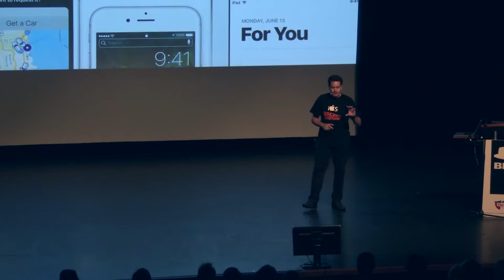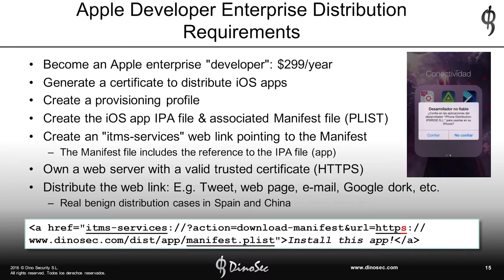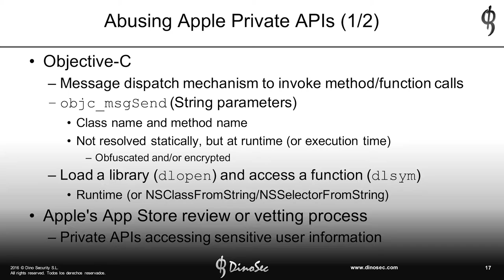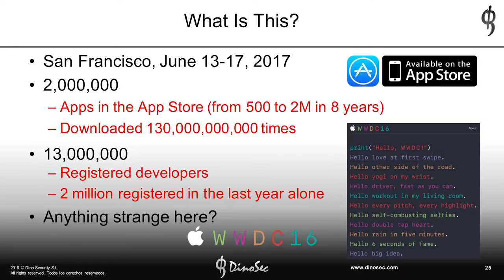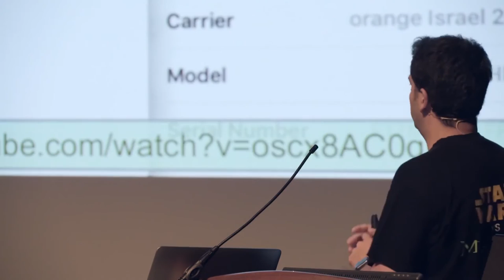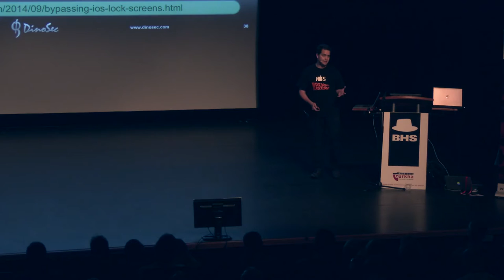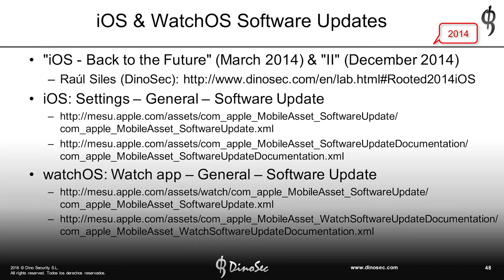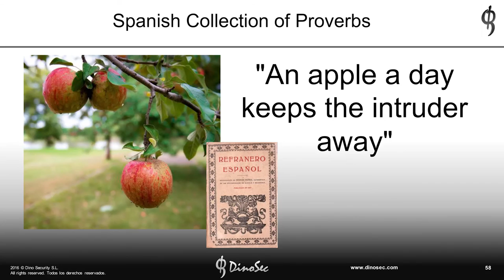Raul Siles - A retrospective security review of Apple’s mobile ecosystem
Madison Gurkha Black Hat Sessions, June 23, 2016

A retrospective security review of Apple’s mobile ecosystem by Raul Siles
Take a look at the other lectures